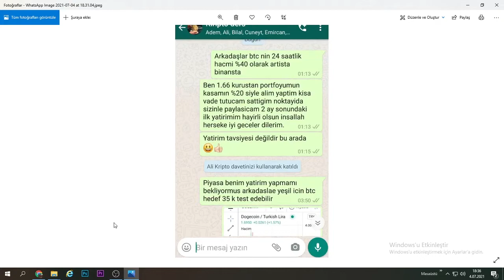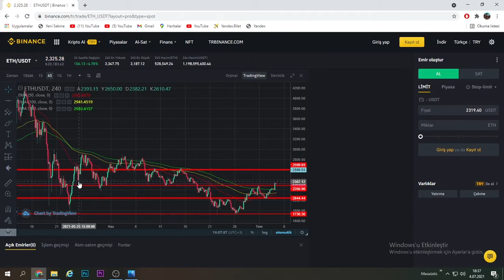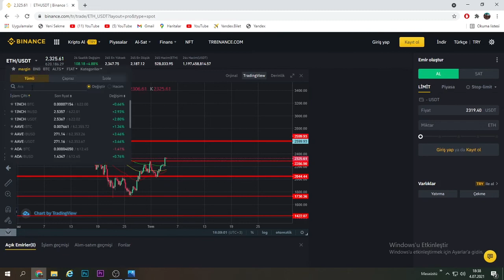BİTCOİN VS ETHEREUM. ALTCOİN ANALİZ.KRİPTO PARA GÜNDEM ANALİZLERİ .ETHEREUM BİTCOİNİ GEÇEÇECEK Mİ ?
Bitcoin canlı analizi.etheryum analizi.ethereum analiz.bitcoin yorum.dogecoin analizi.doge ne olur.shiba coin ne olur shiba coin shıb coin kripto paralarda son durum teknik analiz.